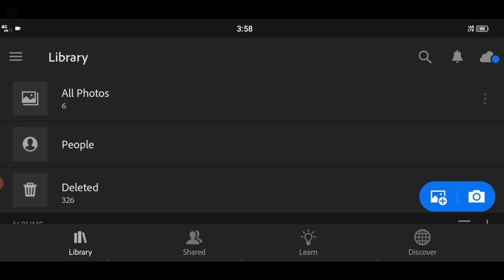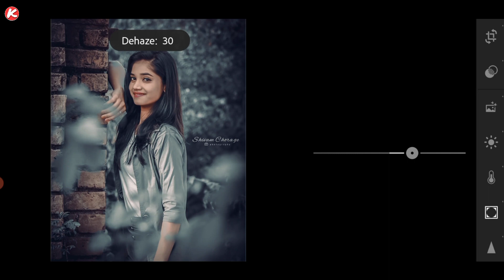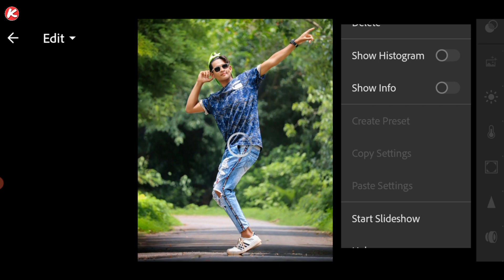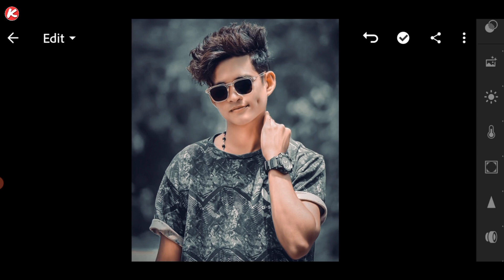Lightroom Mobile Dark DRAMATIC Tone Presets | Lightroom Dng Free Preset | Lightroom New Preset 2022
Hi Guys!
In this video, I will show you how to edit your photo in dark dramatic tone. using this lightroom apk.

                       || 𝗞𝗶𝗹𝗹𝗲𝗿 𝗲𝗱𝗶𝘁𝗶𝗻𝗴 ||

           ⬇️ Your Queries ⬇️

➡️ lightroom presets
➡️ lightroom mobile presets
➡️ lightroom dark dramatic photo editing
➡️ lightroom dark dramatic colour tone
➡️ dark dramatic lightroom presets
➡️ lightroom dramatic presets
➡️ lightroom mobile dark dramatic presets

➡️ ∆Boya M1 Mic:

➡️ ∆Vivo Z1 Pro: